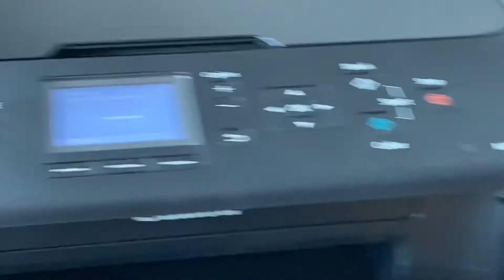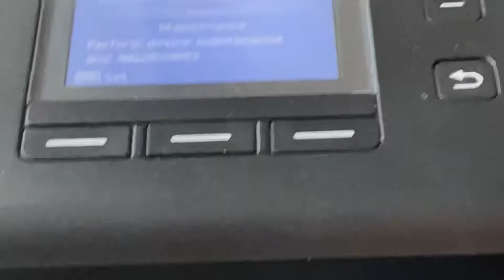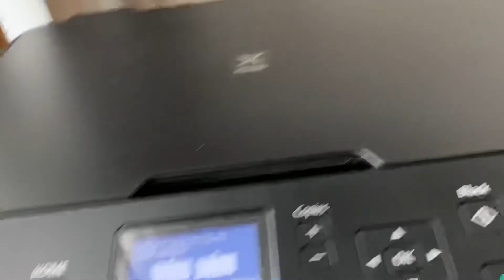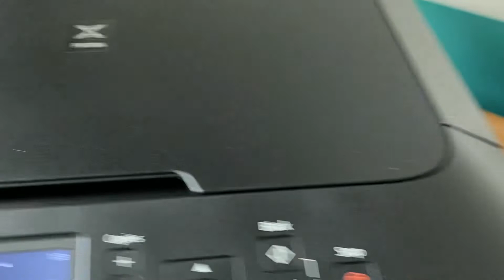Canon Pixma MG5520 Color Inkjet Printer Copy Wifi-Low Print Count 351 Pages